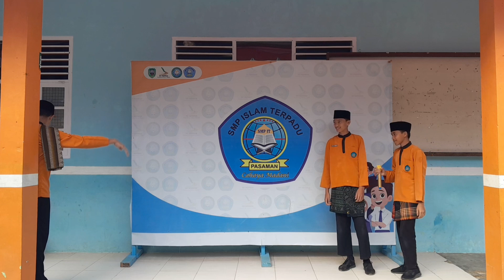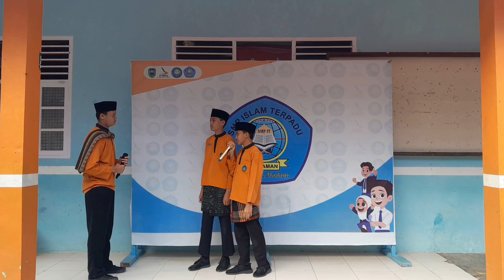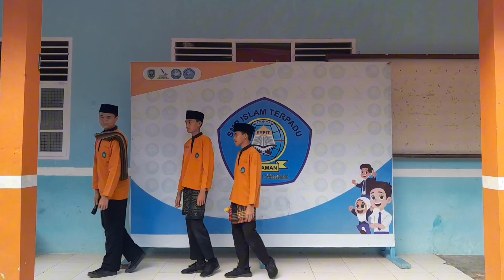Percakapan Bahasa Arab | Ikmal, Zaky, dan Fawwaz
Muhadarah Kelas IX Istanbul, 27 September 2024

Percakapan Bahasa Arab :
1. Ikmal Fauzi
2. Muhammad Zaky
3. Fawwaz Nabigh